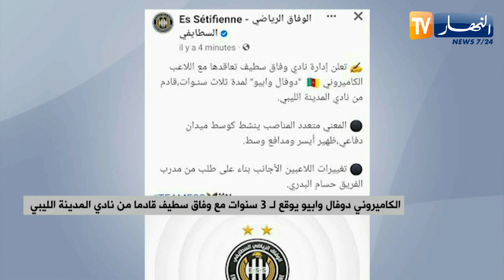الكاميروني "دوفال وابيو" يوقع لـ 3 سنوات مع وفاق سطيف قادما من نادي المدينة الليبي